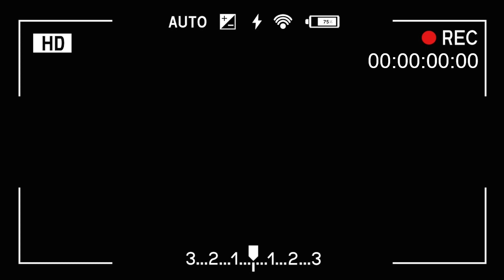[ENG]이제 밖에서 사먹을 필요 없어요!여기가 바.로. 아귀찜 맛집, 순살 아귀찜, 아구찜/단체급식, 구내식당 레시피/Steamed boneless monkfish ::179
📍60-70인분 정도 됩니다.

*재료 (사용한 주걱의 용량 :60~70ml)
⦁ 냉동 아귀 7kg ⦁ 양파 870g ⦁ 파 400g ⦁ 청양고추+홍고추 200g ⦁ 미나리 200g ⦁ 콩나물 5kg ⦁ 전분물 넉넉히 ⦁ 미나리 ⦁ 참기름 ⦁ 얼린 생강 조금 ⦁ 마늘 수북히 2큰술 ⦁ 간장 5큰술 ⦁ 국간장 1큰술 ⦁ 혼다시 1큰술 ⦁ 굴소스 1큰술 반  ⦁ 설탕 2큰술 ⦁ 물엿 3큰술 ⦁ 후추 적당히 ⦁ 고춧가루 수북히 5큰술 ⦁ 맛술 2큰술

*Food ingredients
⦁ Frozen monkfish 7kg ⦁ 870g of onions. ⦁ 400g of green onions. ⦁ Cheongyang red pepper + red pepper 200g ⦁ 200g of water parsley. ⦁ 5kg of bean sprouts.  ⦁ starch water ⦁ water parsley ⦁ Sesame oil ⦁ a bit of frozen ginger ⦁ 2 tablespoons of garlic. ⦁ 5 tablespoons of soy sauce ⦁ 1 tablespoon of soy sauce. ⦁ 1 tablespoon of Hondashi ⦁ 1 tablespoon and a half of oyster sauce.  ⦁ two tablespoons of sugar ⦁ 3 tablespoons of starch syrup ⦁ pepper in moderation ⦁ 5 tablespoons of chili powder. ⦁ 2 tablespoons of cooking wine